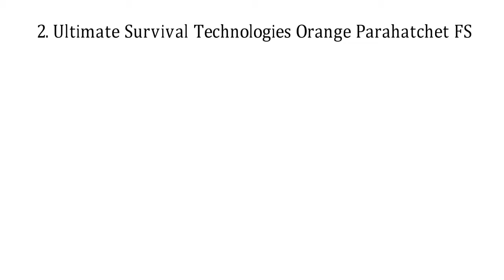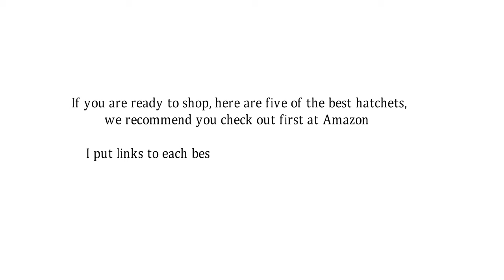Top 5 Best Hatchets You Should Have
These choices may be out of date. You need to go to THIS description link to see the most recent updates to the list

1. Boy Scout Throwing Tomahawk | Camp Hatchet | Blacksmith Forged Axe

2. Ultimate Survival Technologies ParaHatchet, Orange

3. Schrade SCAXE5 Full Tang Tactical Hatchet

4. Hults Bruk Tarnaby Hatchet Swedish Axe, 1.25 lb. Head, 15 in. American Hickory Handle

5. Magnetic-Faced Roofing Hatchet